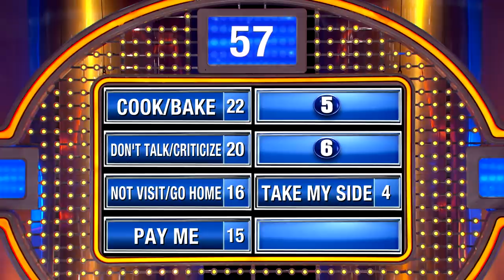I'd like my mother-in-law more if she'd just...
We asked 100 married men... Name something your mother-in-law could do to make you like her more...